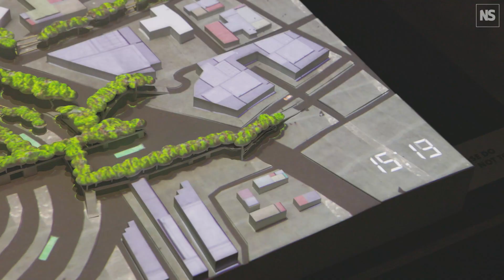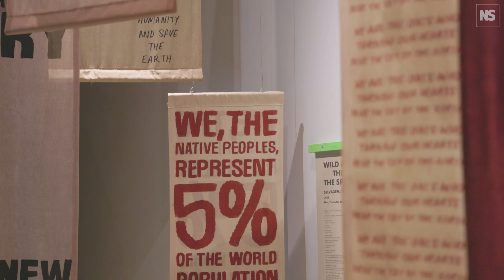Our Time on Earth at the Barbican Centre explores how creativity could tackle the climate emergency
A new exhibition at London’s Barbican Centre, entitled Our Time on Earth, sets out to explore Earth as a community to which we all belong. Featuring 18 works backed up by research and scientific collaborations, the show aims to connect visitors with the natural world and create a sense of belonging says co-curator, Luke Kemp. The exhibition is “an exploration of the power of creativity to transform the conversation around the climate emergency,” he says. Opening with Sanctuary of the Unseen Forest, by Marshmallow Laser Feast, a five metre projection of a lidar-scanned tree from the Colombian Amazon, “peels the skin off a tree to show everyone what happens inside”, says artist Ersin Han Ersin. Elsewhere, a collaboration between environmental activist and author, George Monbiot and design agency Holition, elucidates the biodiversity of soil in World Beneath Our Feet and in The Sensible Zone we see viewers explore Earth in 2040 and how metropolitan systems in coastal areas have changed. Ultimately, the show asks us to think hard about how we spend the rest of our time here on Earth.

Our Time on Earth runs at the Barbican, London until 29 Aug 2022.